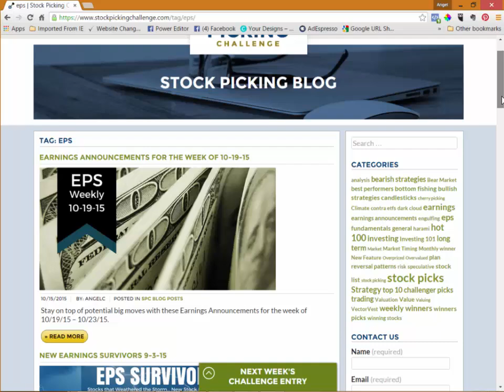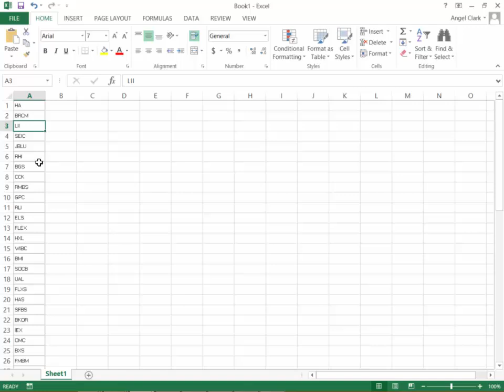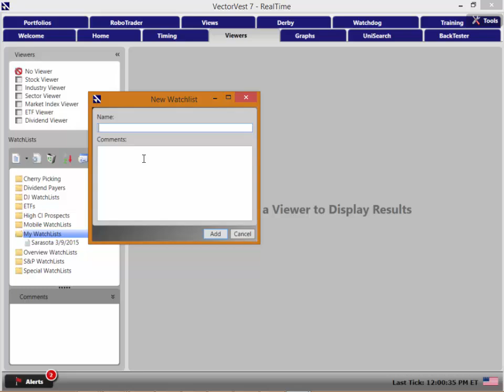Importing Stocks to a VectorVest WatchList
Learn how to import lists of stocks directly into a VectorVest WatchList so that you'll be able to instantly rank, search and analyze!